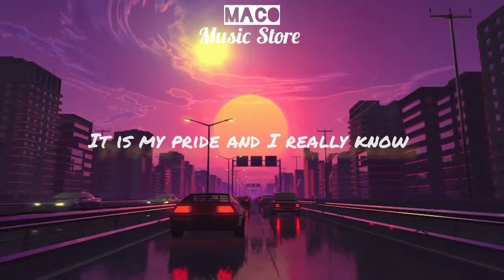New - Alan Walker - I Don't Wanna Go - Lyrics Video - Cool Whatsapp Status 🔥